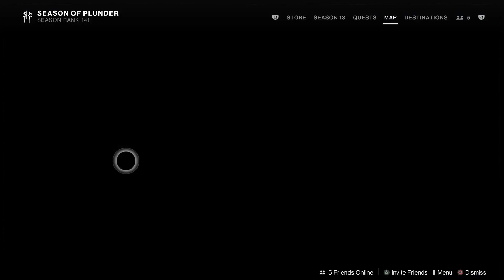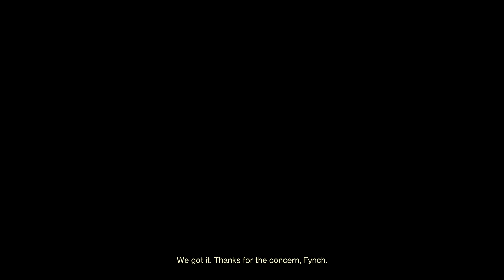Destiny 2 vanguard*